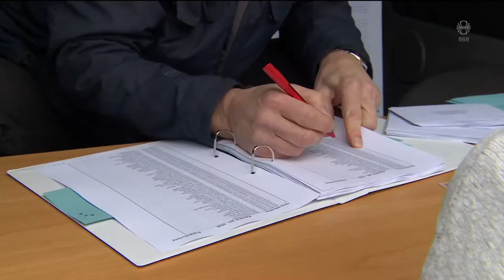Fréttir - 21. jan 2020